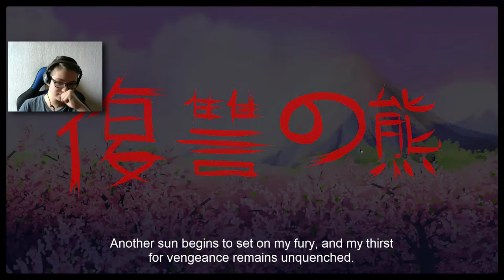UCN: Czyli koszmar każdego fnafowicza. [Odcinek 1]